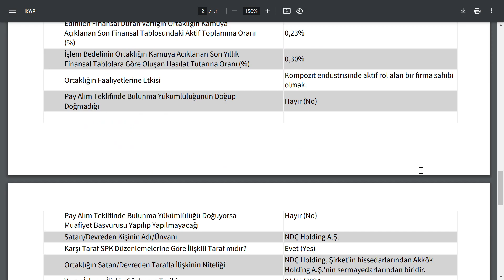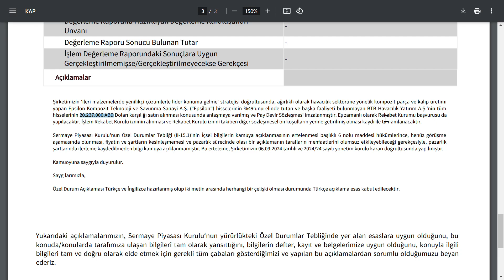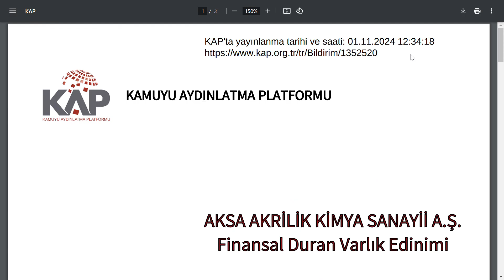SEKTÖR MÜ DEĞİŞTİRİYOR | FARKLI BİR ŞİRKETE 750 MİLYONDAN FAZLA PARA VEREREK ÇOĞUNLUĞUNU ALDI